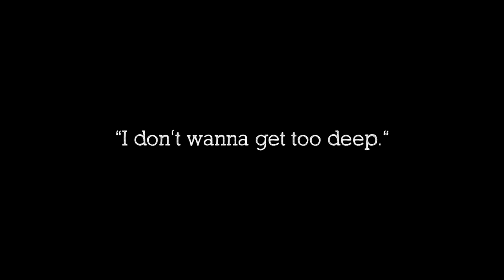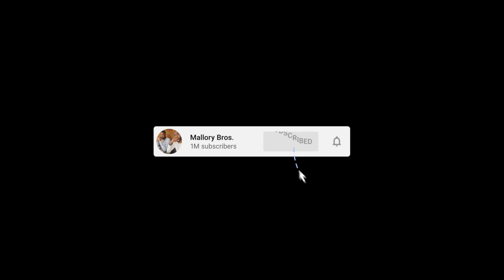MalloryBros | 126 | "Zesty Raps & Dollar Tree Snacks"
On this episode of the MalloryBros. Podcast, the fellas start with some weekend reflection. They speak again about Takeoff and how they've been dealing with grief and how the world moves on very fast. They talk Drake and 21 Savage's "Her Loss" and Terrell speaks to how Drake has men acting Zestier than ever. Terrance talks about his inability to pay his Verizon bill. The fellas then speak to modern relationships and how the twitter requirements aren't as important as the simple things like communication. This leads to a conversation about the Movies on a First Date and Terrance shames the man who will stop at the Dollar Tree for Snacks. They cover some film and TV news and talk about Lee Jung Jae's comments about how the world received "Squid Game".. Terrell dives at the Kyrie Irving controversy and calls out "Selective Outrage" in regards to Kyrie's requirements to play again. They have movie suggestions of the Week as per usual and NFL Picks for the Tenth Week!

Movie Suggestions of the Week:

Terrance | "In the Mood For Love" | HBOMax  | "Blue Jasmine" | Netflix

Terrell | "The Good Nurse" | Netflix

LISTEN TO THE "MalloryBros Podcast" BELOW:

APPLE PODCASTS

SPOTIFY PODCASTS

PODBEAN

Terrell: @terrellmallory

Terrance: @terrancemallory

Terrell: @_Twinndiesel

Terrance: @SpikeTeeJoint

MalloryBros9

00:00 - MB Intro
00:58- Week Recap
02:30 - “First Black” Governor in MARYLAND
05:32 - What Does He Look Like?
07:03 - Still Mourning Takeoff (RIP)
11:09 - Cut Your Struggle Beard Bro..
13:39 - Drake & 21 Savage "Her Loss" on REPEAT
26:51 - $500 Verizon Bill
29:54 - Ca$hApp is Moving BIG MONEY
32:28 - Great Man, Bad Boyfriend
42:20 - Rushing To 2nd Base
57:04 - What's Good on TV?
01:00:29 - Red Light, Green Light
01:09:31 - Kyrie Irving + Selective Outrage
01:22:59 - Movie Suggestions Of The Week
01:27:31 - NFL Picks